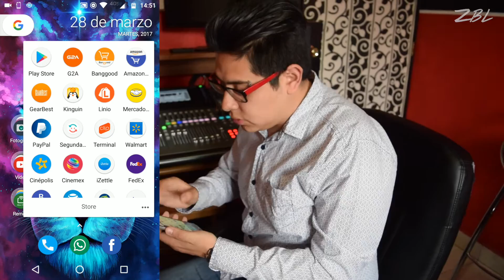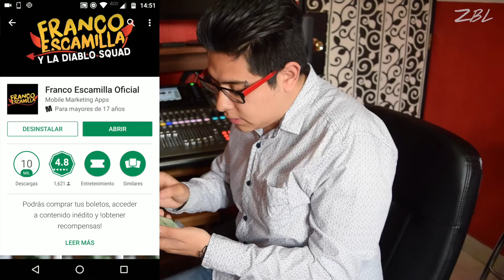TUTORIAL - ¿Cómo escuchar ZBLRadio por @RadioSquad by Franco Escamilla?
¿Deseas grabar un material discográfica, videoclip oficial y/o maquila de Discos al mejor precio? CONTACTA a Maln Studio